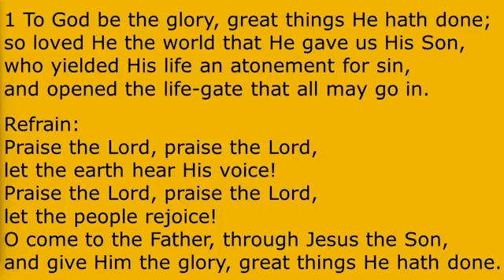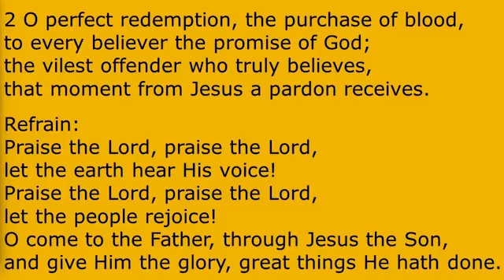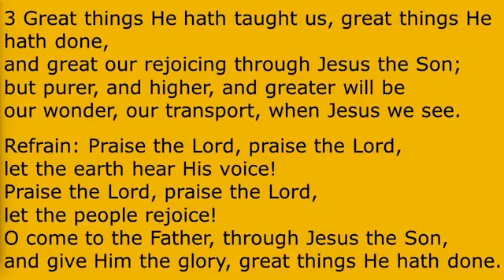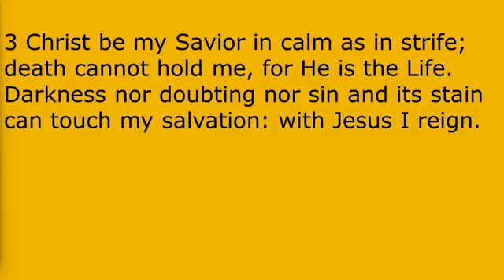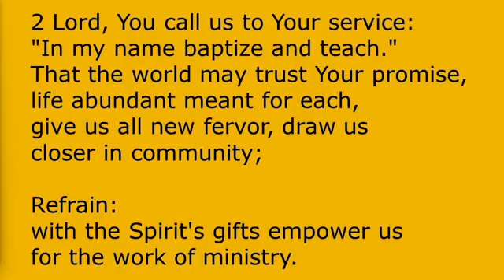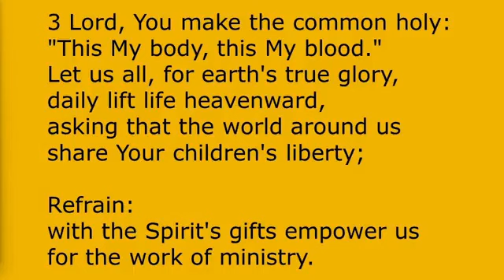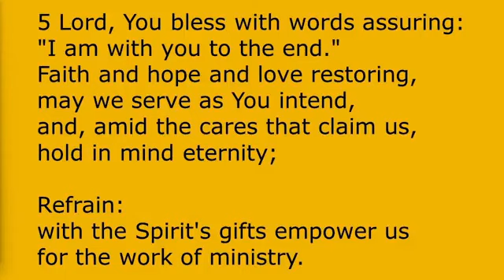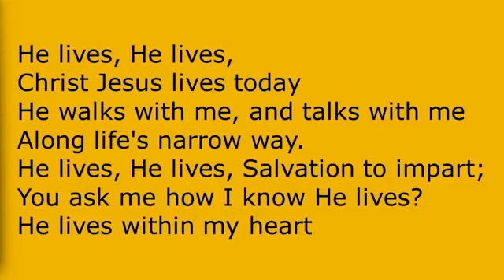Sunday, May 12 2024 Service